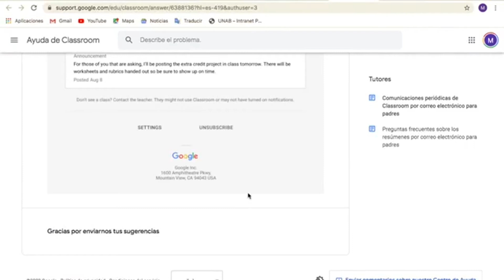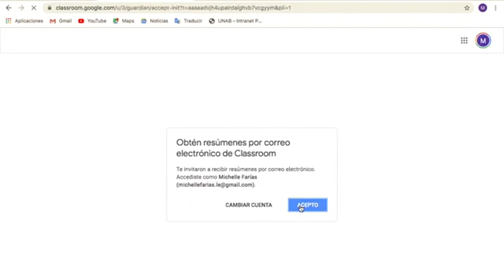Activación Rol de Tutor en Classroom (Apoderados)